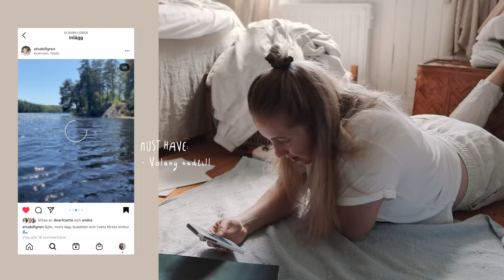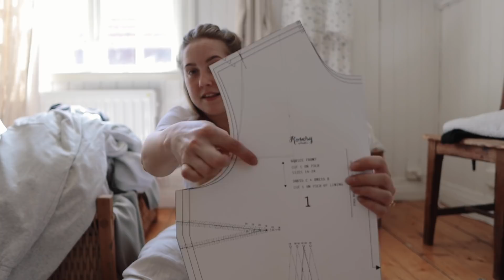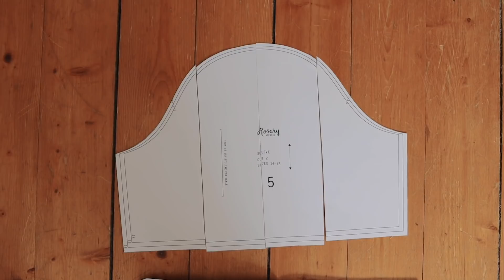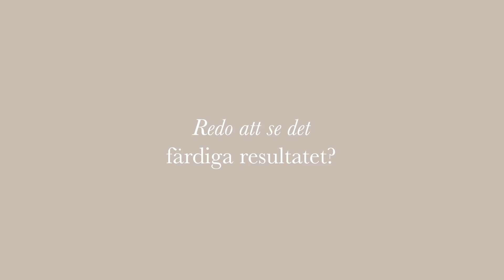Jag syr en Elsa Billgren-klänning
I den här videon syr jag en klänning inspirerad av Elsa Billgren och du får hänga med redan från inspiration-stadiet till det färdiga resultatet.
Glöm inte att klicka på gilla om du uppskattade den här videon!

Kram Elin

Namn: Elin Kero
Född: 1988
Bor: Örebro (uppväxt i Skara, har bott 6 år i Jönköping & 5,5 år i Stockholm)
Yrke: Fotoentrepenör
Utbildning: Tog examen i Bildbehandling från Fotoskolan STHLM 2016
Älskar: Naturen, katter, solljus på väggen, pyssel & sagor

┈ Vanliga frågor ┈
‣ I detta klipp filmar jag med Canon EOS M6 mark II + Canon EOS R
‣ Jag redigerar i Adobe Premiere Pro